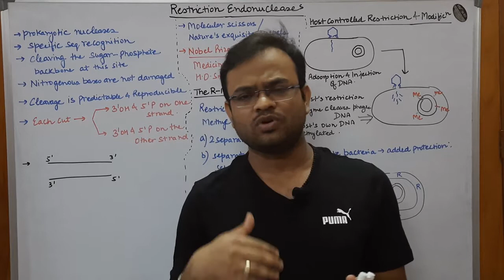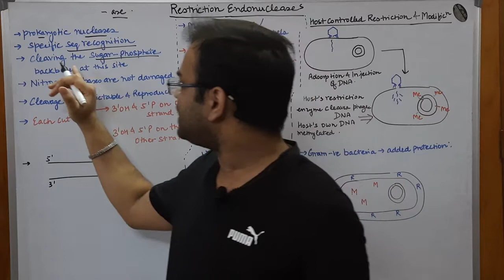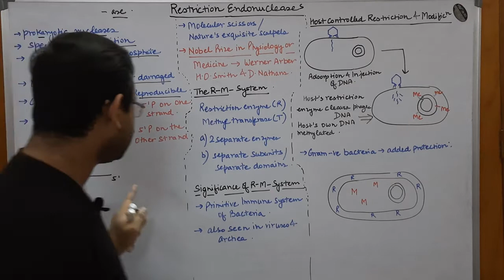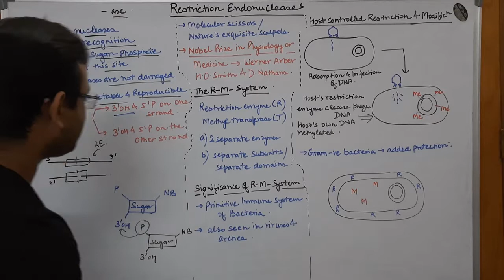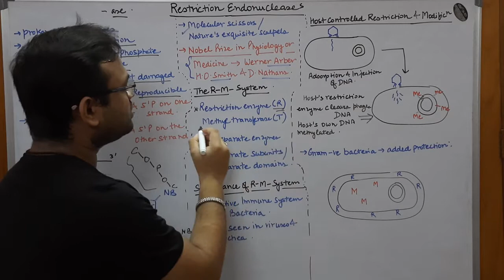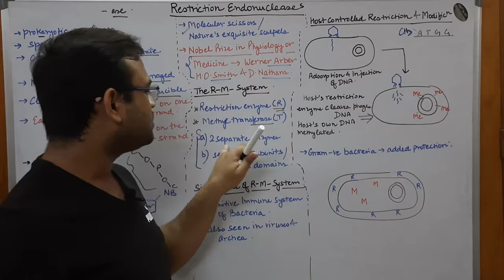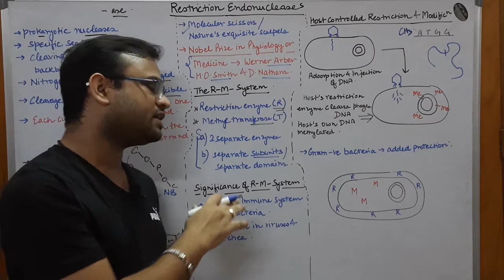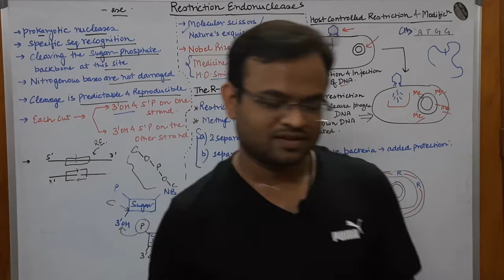Basics of RDT Part 9: Introduction to Restriction Endonucleases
This video gives an overview of Restriction Endonucleases and the significance of the Restriction Modification system present in the bacterial cells.
For Registration:
You just have to register for the course which can be done using 3 simple steps 1) Log on to instantbiology.in 2) Click on the Introduction to Bioinformatics Course 3) Fill in the short form available.
Course fee Rs 1000/ only.